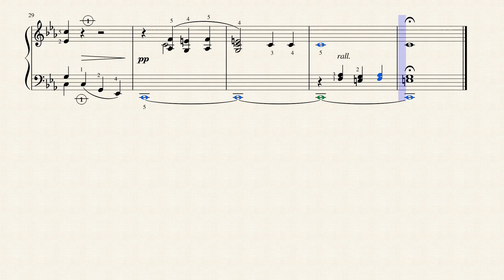Louis Raffy Organistes - VOLUME 1 - 8. LACRYMOSA